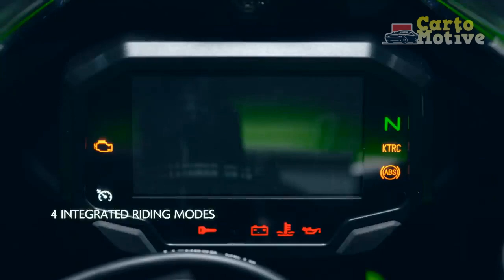2023 Kawasaki Ninja ZX 10R, A Powerful and Dynamic Superbike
2023 Kawasaki Ninja ZX 10R, A Powerful and Dynamic Superbike

1. We use trusted media sources in loading news and narrative content that we provide, in order to maintain accuracy and facts. We also include sources as references. please visit the sites we provide for more in-depth information related to the information or discussion we raise.

2. We use manual editing in making videos, we do not use video mass generator (Ai) in making videos.

3. The material we use in making this video, is free and non-copyrighted content, or Creative Commons content, with fair use of content. If there is a problem or material that we use in the video in this channel, or there is a discussion about future business.